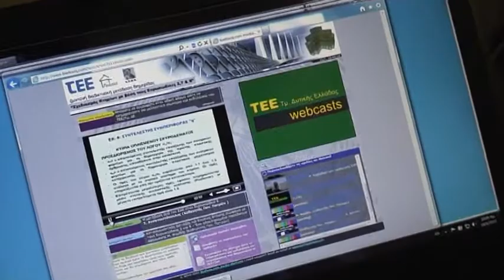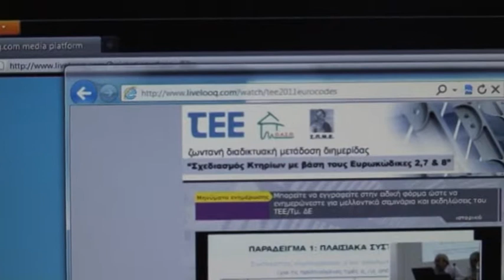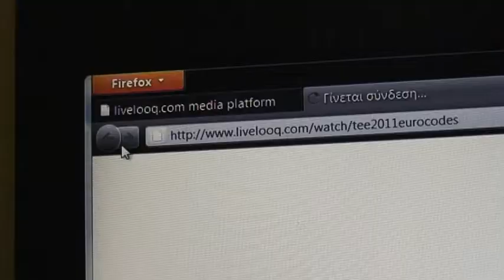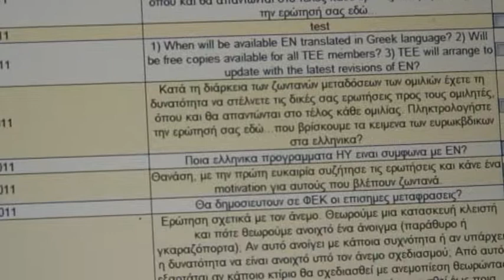ΤΕΕ Δυτικής Ελλάδας - Διημερίδα για τους Ευρωκώδικες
This was the first of a series of live internet educational seminars of the Technical Chamber of western Greece. In this particular project we used two camcorders with basic on site video direction for transmitting live video feed of the speaker and the PowerPoint presentations.

The live streaming was presented from a micro site hosted on the livelooq platform. The features that where included in the livelooq micro site among others where:
+ the live player
+ user registration for our clients newsletter
+ download library of the speakers presentations
+ video on demand library with all the speakers sessions
+ realtime question submission from remote viewers

All the videos on demand were hosted on our content server for monetizing the content. For this project we provided and installed basic and standby high speed Internet lines and it was streamed from our content delivery network.